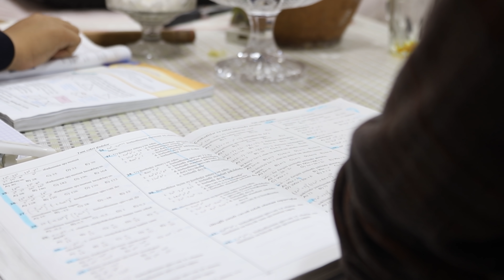Sochi Baklava with Coconut For New Year's Table (Festive Table) 2022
country life vlog Sochi baklava
For the dough:
150 grams of sour cream
150 grams of butter
1 packet of yeast
3 egg yolks
1 cup of milk
for stuffing:
4 cups coconut
3 cups sugar
for:
2 egg yolks
lemon color (food coloring)
orange color (food coloring)
peanuts
Dear ladies, we cook and share various recipes for you on our channel. We share what our teenage daughters and wives, newlyweds, can learn from us.
Most importantly, let's introduce Azerbaijani cuisine to the world.
On behalf of the "KITCHEN RECIPES" channel, we would like to express our deep gratitude to everyone for their support.
Good luck to everyone who prepares !!!
Hashtags !!
CleanEating HealthyFood JustEatRealFood VeganFood HealthyFoodRecipes HealthyFoodLover HealthyFoodEating HealthyFoodSharing HealthyFoodChoices HealthyFoodPost HealthyFoodies FoodHealthy HealthyFoodBlogger HealthyFoodLove HealthyFoodFideFoodFideWoodMyFoodWideMy HealthyFood
Baking BakingPost BakingVideo BakingACake BakingSoda BakingCooking KetoBaking BakingLove BakingMakesMeHappy BakingAdission BakingFun # # # BakingGoals BakingDay BakingBread BakingIsFun BakingClass BakingHromeBaking BakingHromobips BakingHromobips BakingHromobips Desserts DessertPorn DessertPic DessertTable Dessertbar DessertHeaven DessertBox DessertGram DessertMasters DessertPics DessertShotsDessertOfTheDay DessertStory DessertTime DessertArt DesertSups DesertFavorite DessertsOfInstagram DessertAims DessertThoughts DessertLove DesertBuffet InstaDeserts